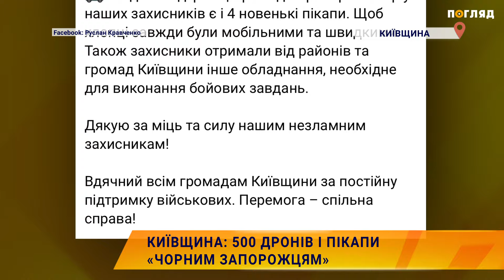💪🚘Київщина: 500 дронів і пікапи «Чорним запорожцям»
500 дронів і пікапи «Чорним запорожцям» передали громади Київщини. Цього разу чергова партія військової допомоги для 72 окремої механізованої бригади  імені Чорних Запорожців. Очільник Київської обласної військової адміністрації Руслан Кравченко відвідав захисників, що воюють на Донбасі та передав очікуване підкріплення.
 «Щоб більш прицільно знищувати російських окупантів та збільшувати втрати ворога, передали 500 FPV– дронів. Частину цих „пташок“ закупили коштом обласного бюджету,  200 одиниць — придбала громада Білої Церкви, завдяки підтримці громади Броварів тепер у захисників є ще чотири новенькі пікапи». За словами Кравченка, наші воїни отримали від районів та громад Київщини також інше обладнання, необхідне для виконання бойових завдань. Керівник КОВА подякував захисникам та всім громадам Київщини — за постійну підтримку наших військових.